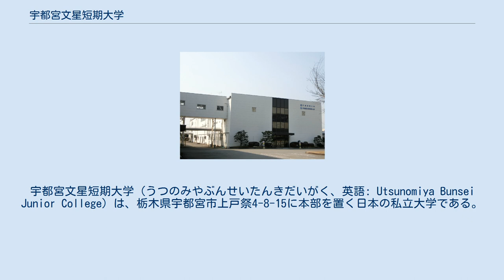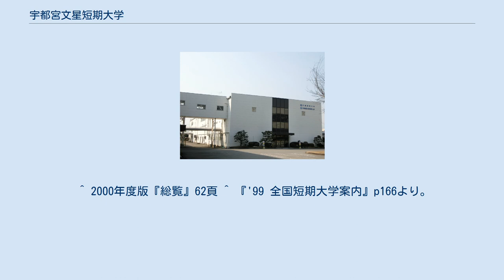宇都宮文星短期大学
栄養士養成施設_(短期大学)
日本の調理師養成施設_(短期大学)
製菓衛生師養成施設_(短期大学)
宇都宮文星短期大学（うつのみやぶんせいたんきだいがく、英語: Utsunomiya Bunsei Junior College）は、栃木県宇都宮市上戸祭4-8-15に本部を置く日本の私立大学である。
1989年に設置された。
 学校法人宇都宮学園は短大跡地について2024年4月に専門学校を創設することを検討している。
 学科 学科の変遷 専攻科 別科 取得資格について 大学関係者 ^ a b c d e 宇都宮文星短大、廃止へ　定員割れ続き来春から学生の募集停止 東京新聞、2021年2月17日閲覧。
 ^ 1990年度版『総覧』56頁 ^ 1991年度版『総覧』56頁 ^ 1992年度版『総覧』57頁 ^ 1993年度版『総覧』58頁 ^ 『短大蛍雪 』（全国短大＆専修・各種学校受験年鑑シリーズ、1992年9月臨時増刊号）190頁には「男97、女494（うち1年生男48、女248）」と表記されている。
 ^ 1994年度版『総覧』60頁 ^ 1995年度版『総覧』62頁 ^ 1996年度版『総覧』64頁 ^ 1997年度版『総覧』65頁 ^ 1998年度版『総覧』67頁 ^ 1999年度版『総覧』59頁 ^ 募集停止。
 ^ 2000年度版『総覧』62頁 ^ 『'99 全国短期大学案内』p166より。
 ^ 放送大学　平成28年度　単位互換案内